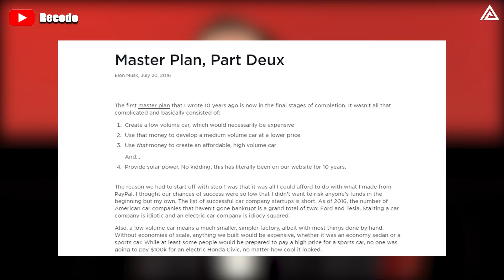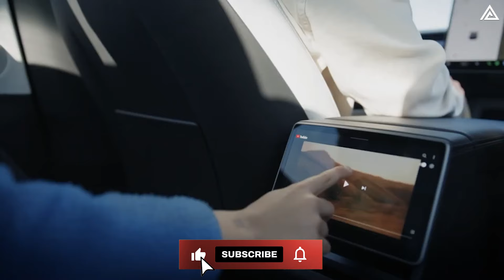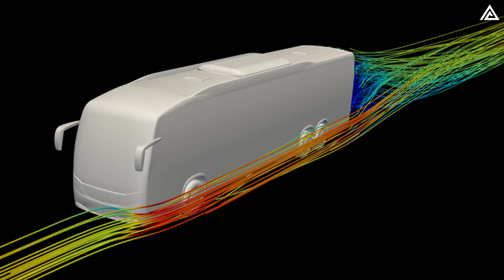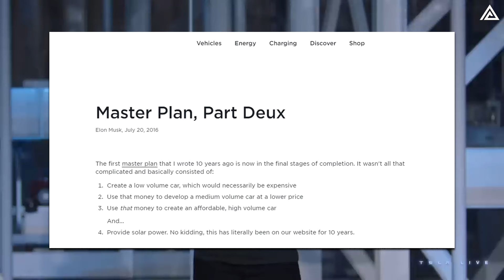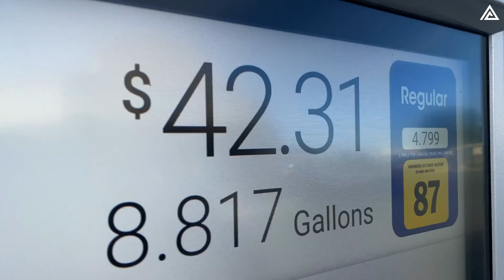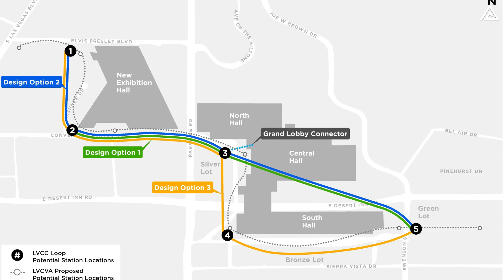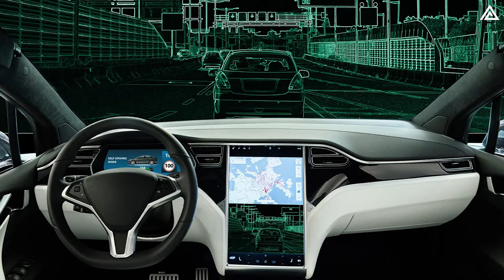IT'S HAPPENED! Tesla Is Starting BUSES In America! How INSANE Is the Range, Features, and Interiors?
Hello our viewers! In April 2023, Tesla dropped a bombshell with the unveiling of Part 3 of its Master Plan, and it's not just about the Model 2 and Cybervan we've previously reported on. In a bold move, Tesla has announced its intention to manufacture a large passenger bus, expanding its already impressive lineup. Remember Elon Musk's strategic 10-year document for Tesla back in 2016? He emphasized the importance of developing not just personal cars but also heavy-duty trucks and high-density urban transport vehicles. Well, it turns out that an electric Tesla Bus was part of that vision.

So, what can we expect from the Tesla Bus? When is it hitting the roads? What kind of specs and technology will it boast? And importantly, what impact could the Tesla Bus have on our economy and environment? We're going to unpack all of this in today's video.
- Spectacular Specs: We'll unpack the range, battery, design, and price tag of this potential behemoth, comparing it to rivals like BYD.
- Tunneling Towards the Future: See how Tesla and The Boring Company's Loop project might join forces to create a network of underground highways for these electric buses.
- Mini Marvel: Remember Elon Musk's Model X minibus concept? We'll revisit this space-saving, high-tech vision for urban mobility.
 When will we see these buses on the streets (or underground)? How will they impact our commutes and cities? We'll ponder these and more.